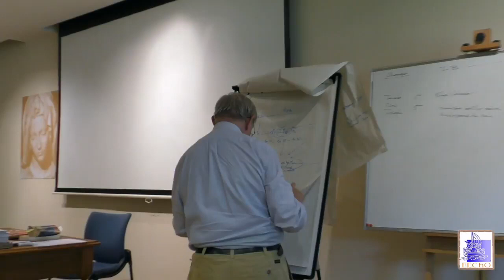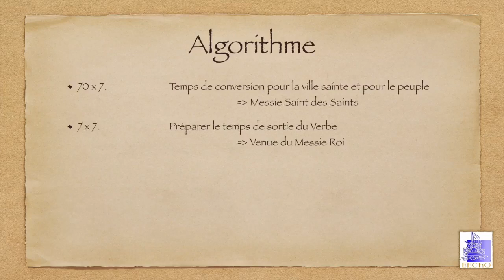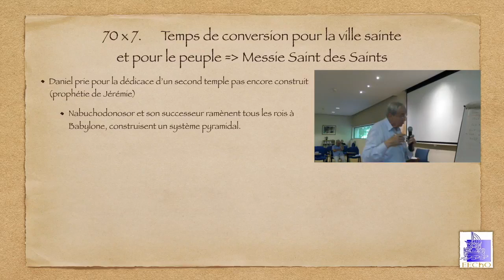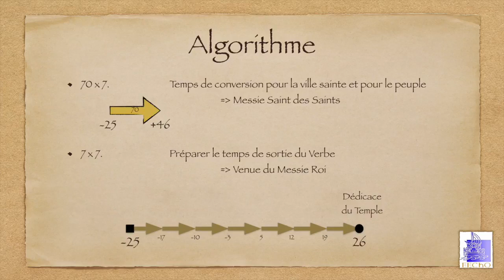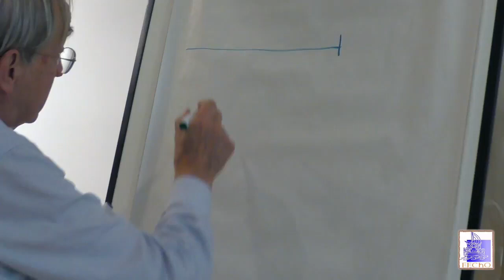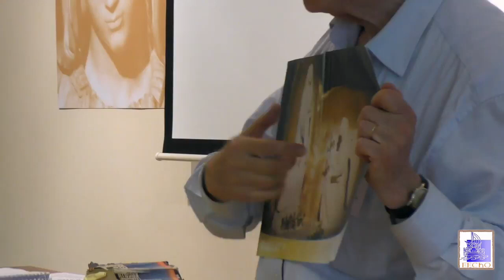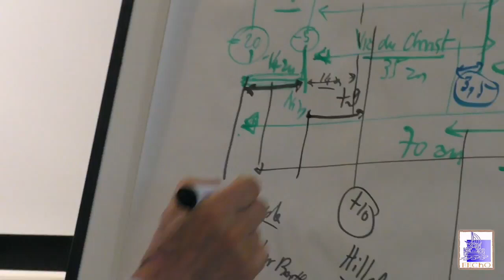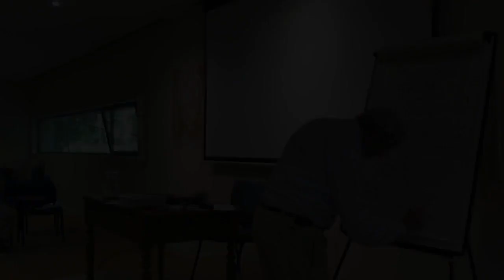La chronologie du septénaire de la venue du Messie à la lumière du livre de Daniel [Pierre Perrier]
Conférence de Pierre Perrier donnée lors de la session EEChO de l'été 2017